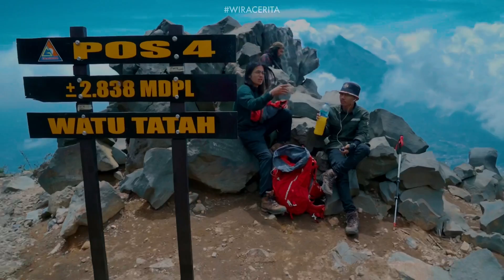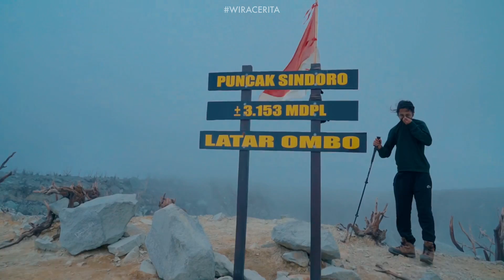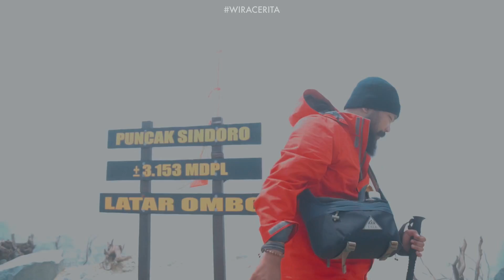WIRACERITA #16 | Tanjakan Kelokan Tipuan (Gunung Sindoro - 2)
Gerombolan optimis chill mania menuju puncak Sindoro, sampai enggak? Dah nonton ajha~

WIRACERITA #16

Narasi dan Video oleh:
Wira Nagara

Yang Memesona: Cuma senyumanmu uwuwuwuwuwu

Untuk keperluan pengisian acara, silakan hubungi:
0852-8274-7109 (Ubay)